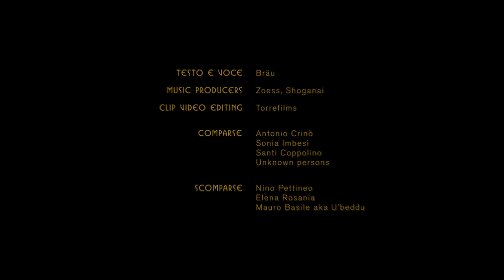DÉSOLÉ - 3TP (Bräu, prod. shoganai, zoess)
Rec mix & master: 3TP rec
VideoMaker: Torre Films
Location: Migliardo | Barcellona Pozzo di Gotto | (ME)
Comparse: Antonio Crinò, Sonia Imbesi, Santi Coppolino, Unknown Persons
Scomparse: Nino Pettineo, Elena Rosania, Mauro Basile aka U'Beddu